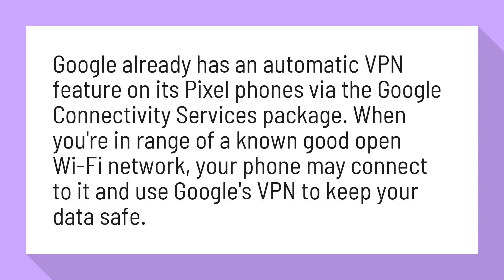Does Google offer a VPN?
Google Is Adding a VPN to Project Fi for Improved Privacy ...

Google already has an automatic VPN feature on its Pixel phones via the Google Connectivity Services package. When you're in range of a known good open Wi-Fi network, your phone may connect to it and use Google's VPN to keep your data safe.